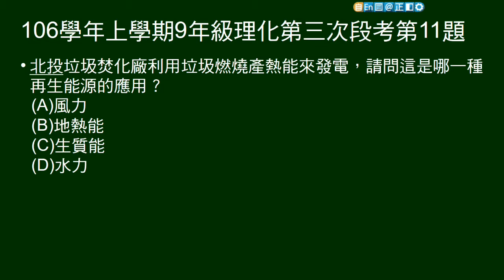106學年上9年級理化三段第11題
問焚化廠發電是利用哪一種再生能源。